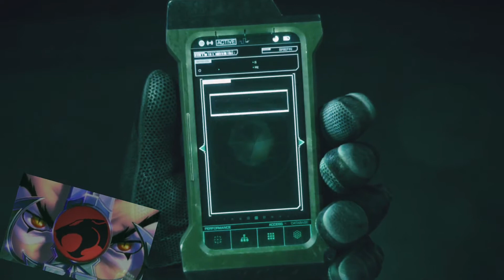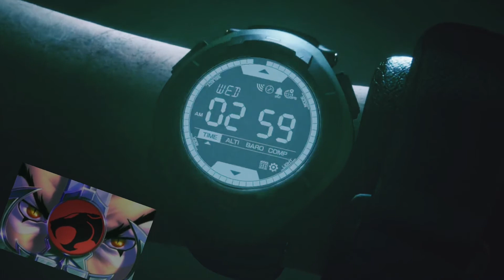💀RESIDENT EVIL ☠ VENDETTA mejor escena # 1 año 2017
Un enemigo sin escrúpulos planea una venganza brutal y libera un virus mortal. El capitán Chris Redfield, miembro de una organización que lucha contra el bioterrorismo, tendrá que responder al ataque.